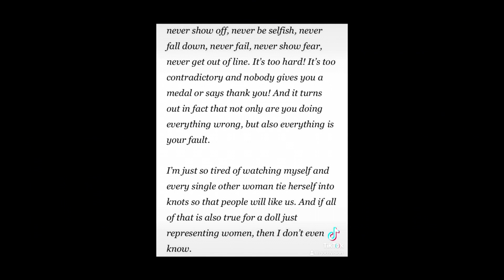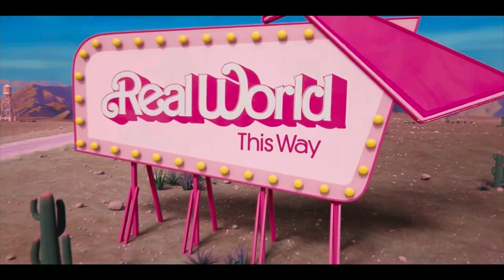J-2-Da-Man’s Reviews: Barbie (+Oppenheimer)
This is my review of Barbie (+Oppenheimer).